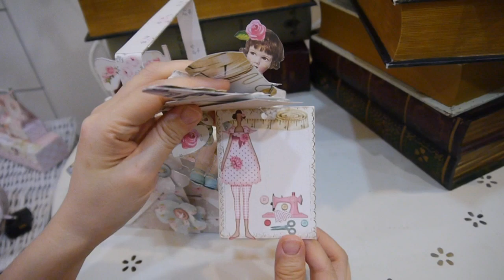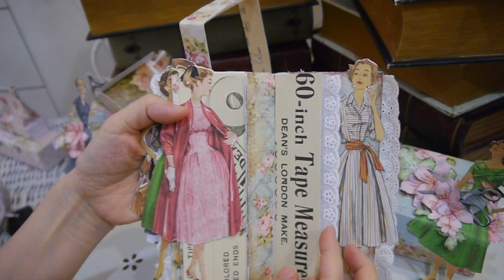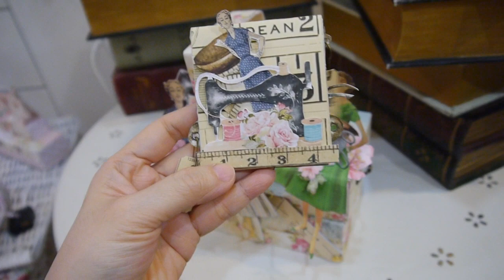Tilda#Vintage#Sewing tool box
Vintage lady images